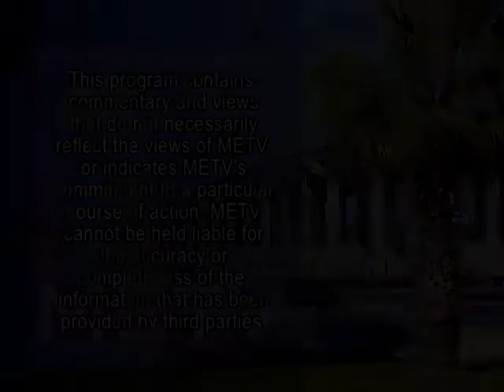Up CLose Jim Boyd April 2012